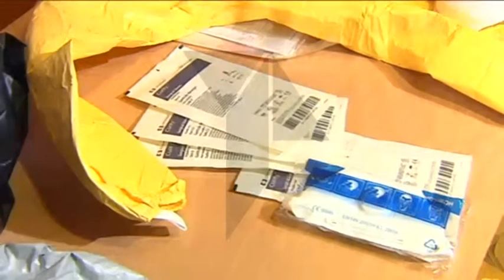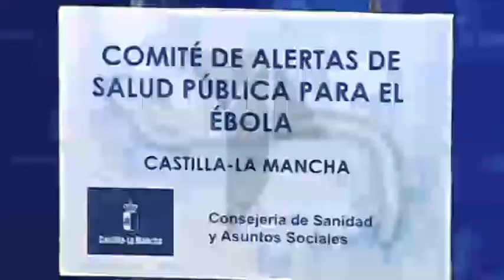Ciudad Real acogerá la planta para posibles pacientes de ébola en C-LM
Castilla-La Mancha está preparada para combatir el ébola. El centro de referencia para posibles casos estará en el Hospital de Ciudad Real y la Consejería de Sanidad ya ha adquirido 2.000 monos de protección, además de haber hecho una labor intensiva de formación a los profesionales de la sanidad.